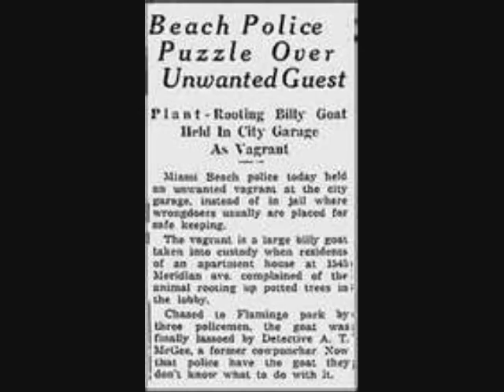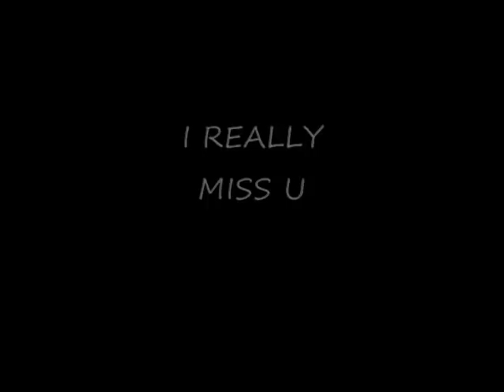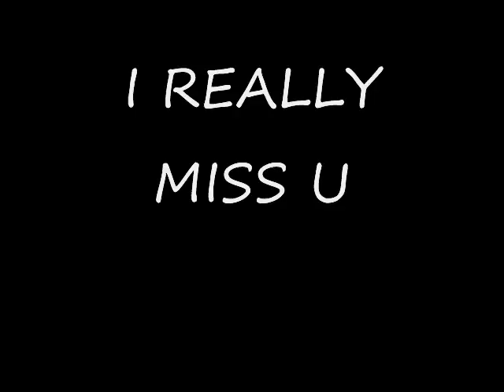I MISS U... BY.... "BIG KIA DaTxHeatWave"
schmoyoho BED INTRUDER SONG 210 street shit htown sa town spurs jdawg gangsta get it bitch zro candy red WILLOW HAIR blue raw cut wayne drake nikki zoe waka guggi cash hate fight slim thug go hard freak nasty beckey plies trina baby money fire on my grind game la tattoo ink free ghetto story lil phat bread fed slab mo city don 101 miami flordia music charts CHOCOLATE RAIN WAKA FLOCKA RIP FIGHT SHOOTING DEATH BOSS  BLUE LINE TX RELAYS 2K11 NEW MUSIC HOUSTON TEXAS RIVER WALK BASKETBALL EAST WEST SOUTH COAST 2 COAST BITCHS HOGG HOG YOUNG MONEY LIL BOOSIE TORRENCE HATCHED WEBBIE TRILL ENT PIMP C DOG CAT CRAZY FUN LAND FIRE SNOW RAIN HUNT GHOST
LA CALI CRIPS BLOODS WEED CRACK MUSIC TRAP